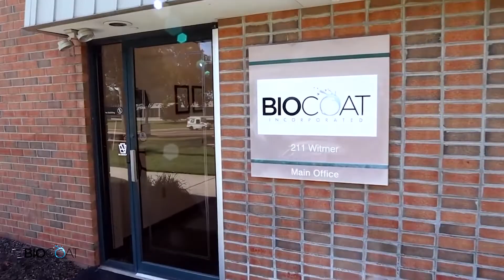Biocoat Facility Tour